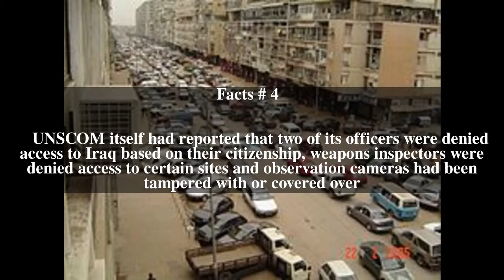United Nations Security Council Resolution 1137 Top # 7 Facts